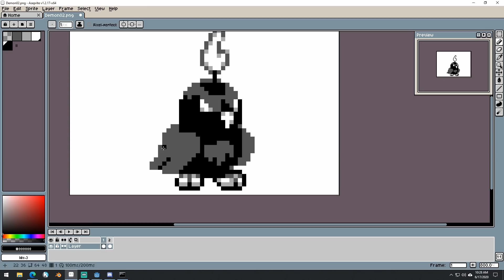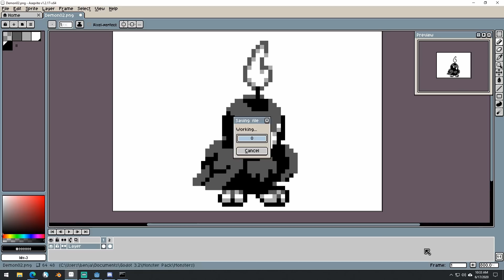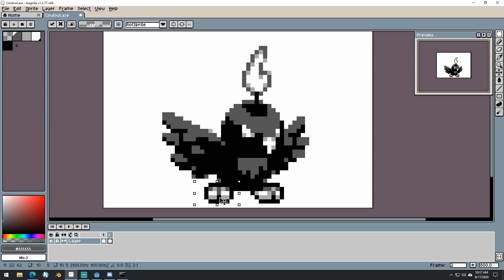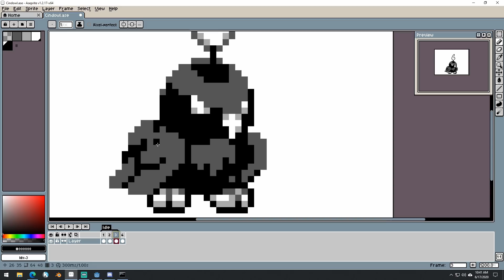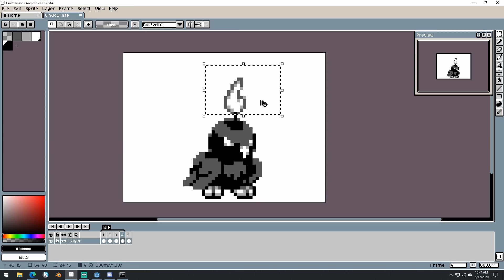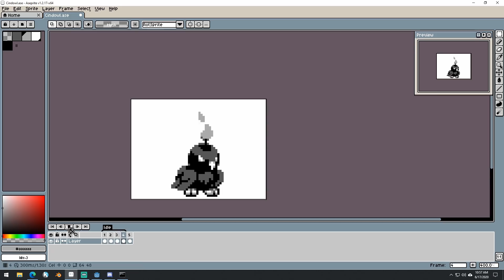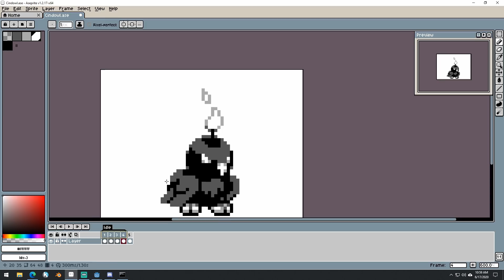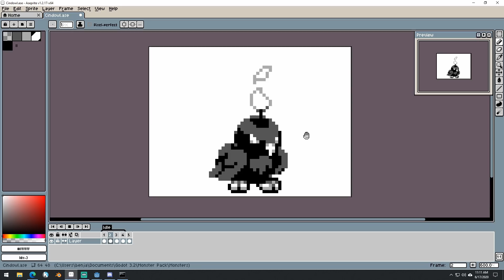Let's Pixel - Cindowl Idle Animation + Attack Frame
If you are interested in taking a deep dive into the Godot game engine you can buy my 1-bit Godot Course at this